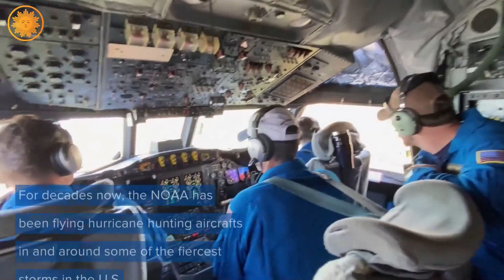How new technology collects data from inside the most dangerous storms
Government scientists used new technology to go directly into the eye of Hurricane Ian before it made landfall in Florida. The revolutionary new technology could help save lives in future storms.